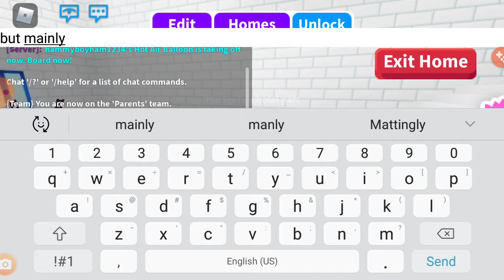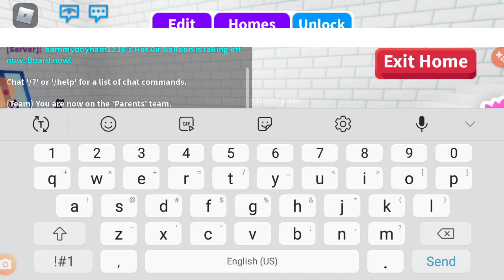Changing the topic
So I hope you will understand and will be happy with my choices I will post more and I'm sorry I haven't posted lately I've been pretty busy in stuff.i hope everyone understands that I will try once in awhile to add like a pet vid or something else . Hope you all will keep safe .

Join my squad which is sleepingsqaud. Byeee see yall next time